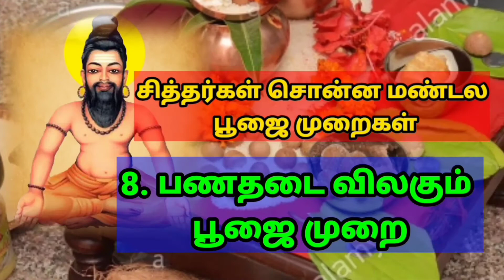#1 அகத்தியர் சொன்ன #1 வாசி #1 மனிதனின் மறுபிறவி AGATHIYAR #1 MANITHANIN 1MARUPIRAVI #1 VASIYOGAM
மனிதனின் மறுபிறவி என்பது ஒவ்வொரு மனிதனின் கையில் தான் உள்ளது வாசியோகம் பயிற்சி செய்து மயில் நிலை கடந்து சென்றால் மனித பிறவி அறுக்கலாம் என்று அகத்திய மகான் சொல்கிறார்.

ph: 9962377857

அகத்தியர் சொன்ன #1 வாசி வாசியோகம் 1கோவில் உச்சவர் #1 AGATHIYAR #1 VASIYOGAM KOVIL UCHAVER